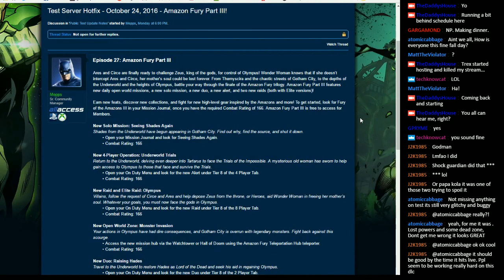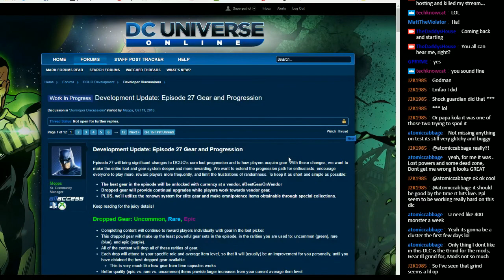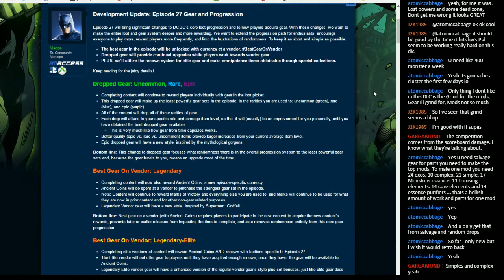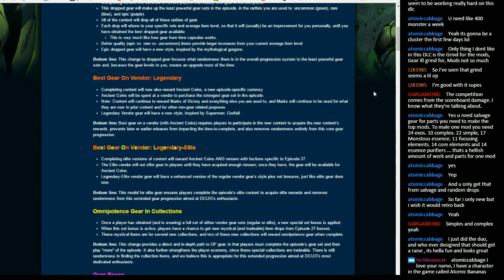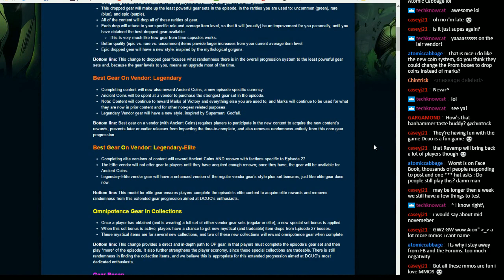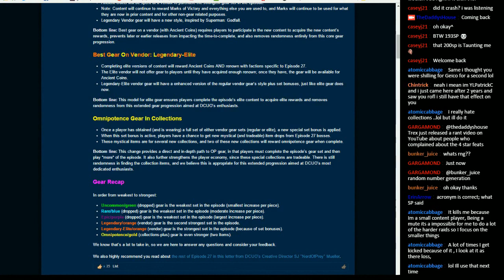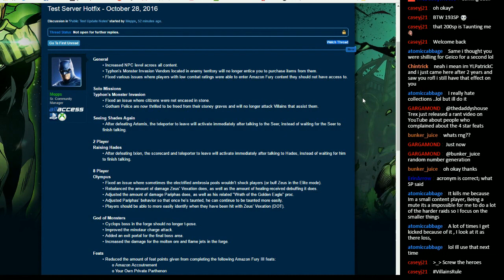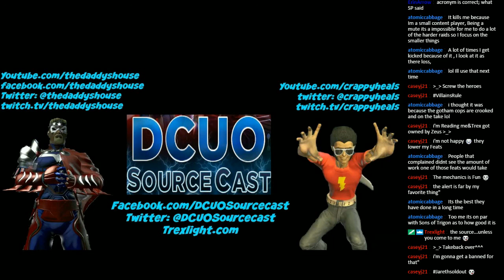DCUO Sourcecast Episode 212: Testing Furiously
This week we talk about the progress of Amazon Fury 3 testing and discuss the new loot system some more.